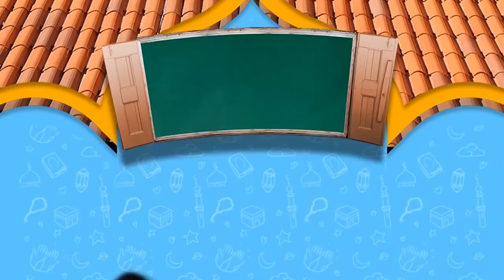WADAW Lukman Ditinggal Ust Musa Naik Odong odong